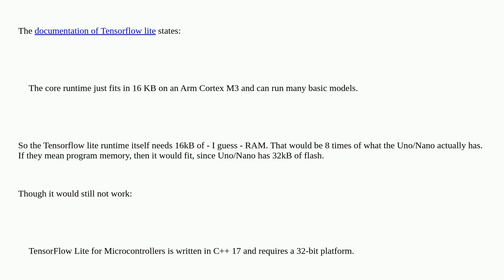Arduino: Arduino Uno/Nano + ML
Arduino Uno/Nano + ML

A special thanks goes out to the awesome community

  sensors arduino-uno arduino-nano